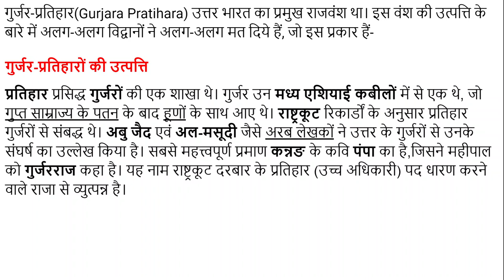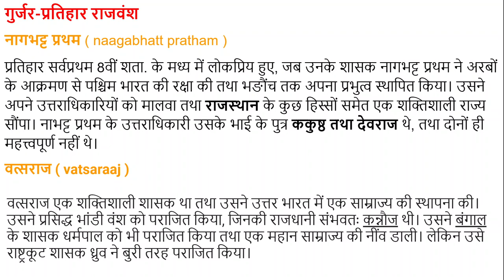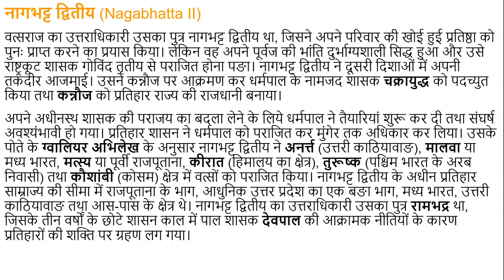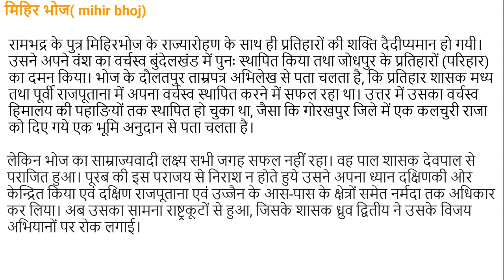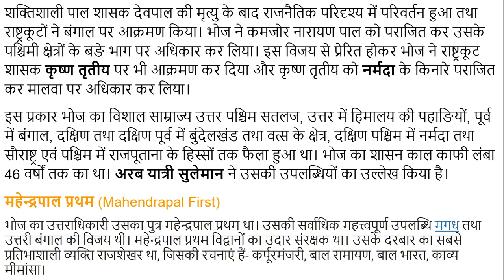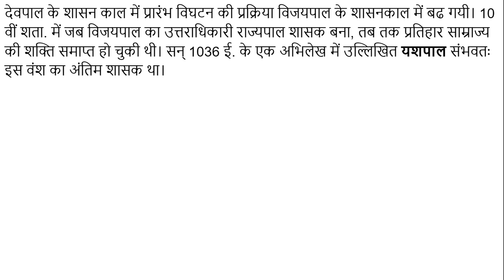गुर्जर प्रतिहारों का इतिहास में योगदान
यहाँ पर हमने गुर्जर-प्रतिहारों के राजवंश के बारे में बताया है। इससे पहले वाले विडियों में भी हमने गुर्जरों के बारे में काफी कुछ बताया है, जो परीक्षा की दृष्टि से बहुत ही महत्त्वपूर्ण है।